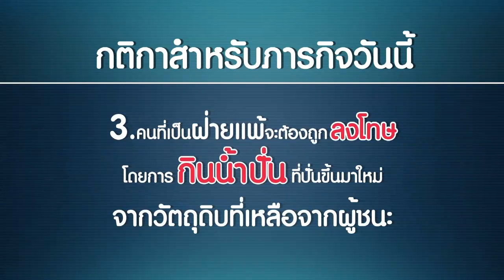ปั่นเครื่องดื่ม - ข้าวปั้น & ปีโป้ (ช่วง GTH Fun Clip รายการ GANG 'MENT คุยยกค่าย)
GANG 'MENT รายการสำหรับคนชอบเม้นท์ ที่จะชวนคุณมาพูดคุย ก๊อซซิป วิพากษ์วิจารณ์ เม้าท์มอย และจิกกัดทุกเรื่องในแวดวงบันเทิง พร้อมถกเถียงสารพันปัญหาสำหรับวัยว้าวุ่นอ­ย่างคุณ!

ถ้าคุณมีอะไรอยากฝากให้เม้นท์ มาแปะไว้ที่ แล้วเราจะชวนคุณมาเม้นท์กันให้หมดเปลือกใน­รายการแน่นอน!